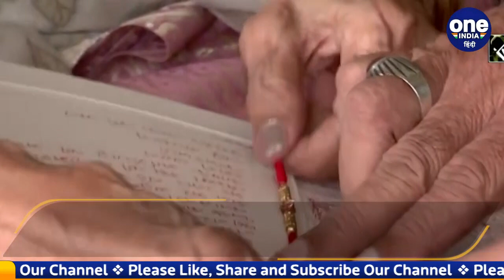Raksha Bandhan 2022: PM Modi की पाकिस्तानी बहन Qamar Mohsin ने भेजी राखी | वनइंडिया हिंदी *News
11 अगस्त को भाई बहन के प्यार के प्रतीक का पर्व रक्षाबंधन (Raksha Bandhan) मनाया जाएगा,  बाजारों में रंग-बिरंगी राखियां सजी हुई हैं। बहनें अपने भाईयों के लिए प्यार का धागा यानी राखी खरीदते हुए नजर आ रही हैं, लेकिन जो बहनें अपने भाईयों से दूर है वो डाक के जरिए अपने भाईयों को राखी भेज रही हैं ताकि रक्षाबंधन वाले दिन भाई अपनी कलाई पर रक्षा सूत्र बांध सके, इसी कड़ी में प्रधानमंत्री नरेंद्र मोदी (Prime Minister Narendra Modi) की पाकिस्तानी बहन ने रक्षाबंधन पर उनके लिए राखी भेजी है। जो उन्होंने अपने हाथों से तैयार की है